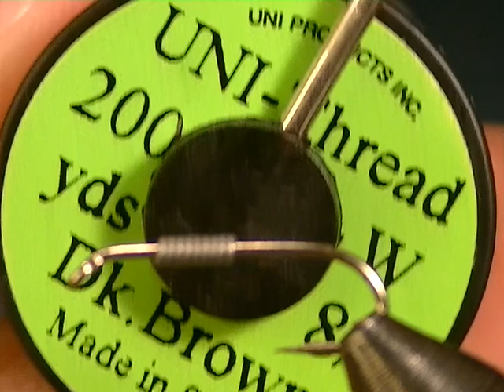Gary Lafontaine Deep Sparkle Pupa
Atado paso a paso de una mosca emergente deep pupa creada por Gary Lafontaine
Hilo: UNI Thread 8/0 color marrón oscuro;
Lastre: hilo de plomo;
Cuerpo: dubbing natural de conejo color arena;
Rib: el mismo hilo de atado color marrón oscuro;
Burbuja: antron yarn color verde oliva;
Hackle: perdiz húngara;
Tórax: dubbing natural de conejo color marrón.